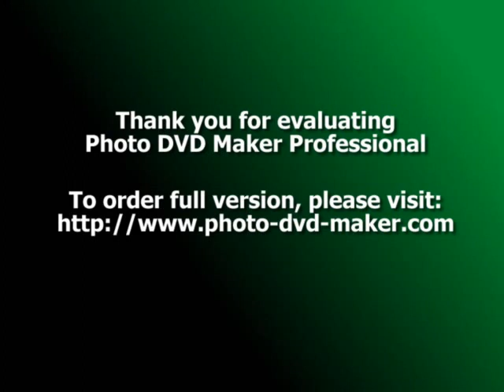M.P.G - BALADE ( R.I.P Kristjan Prendi )